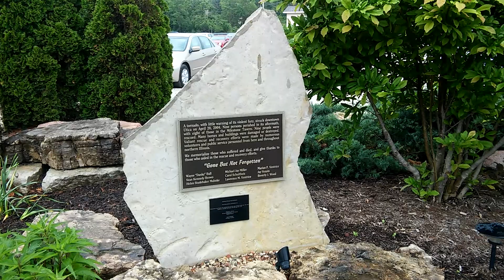Utica Tornado Memorial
A memorial dedicated to the victims of a tornado that hit Utica, IL in April 2004.